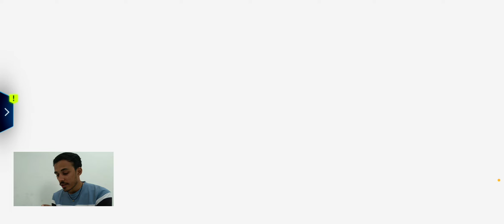Asphalt 9 legends grand prix ferrari 296 gtb | day 1 | forza horizon 5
gta 5
asphalt 9 legends
asphalt
nfs